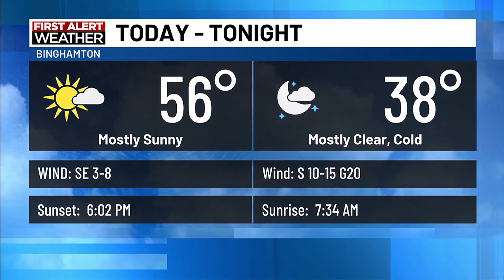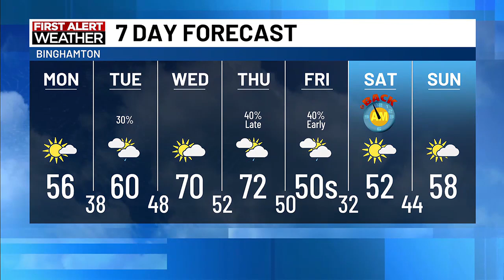WBNG Noon Weather